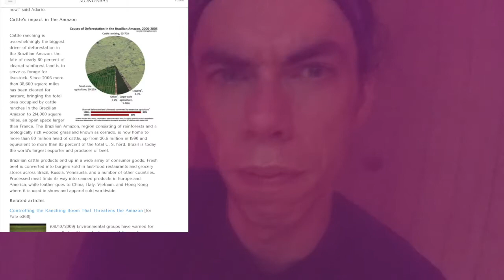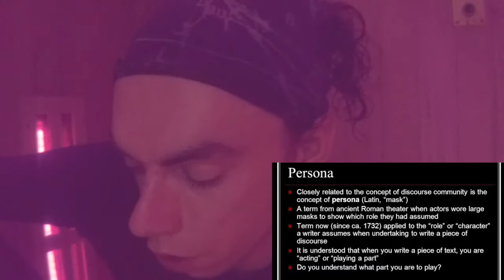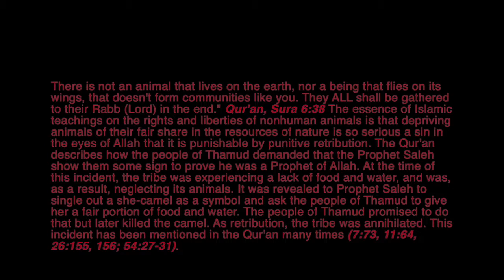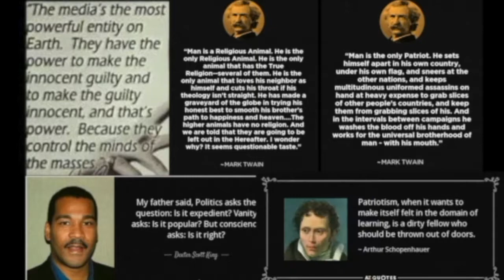the most shocking Thing about religions People.!! {by the mirror of the true}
the most shocking Thing about religions People.' Around The World. That they're never and I repeat never worshipping anything there god's actually have created.' there worshipping only things their self have created in the name of there Gods.'

Organized religion focuses too much on barbaric traditions and inane rituals, instead of peaceful living and compassionate duty. It sickens me that the most important aspect of religion is gathering together on the weekend watching someone in a suit—or a black

red, white or  green  Yellow or purple or pink  robe with a green, Yellow or purple or pink. white, red or black hat—performing hand-jive rituals of imaginary cross-signs and prayer-gestures

 Imagine if churches and synagogues only demanded its followers to be good people rather than mean automatons! People need to stop worshiping MAN-MADE creations like The Wailing Wall,  The Black Stone of Mecca.'    bibles the Quran or the Tanakh.'   and other religious books, houses of worship, and artifacts, such as the slab of granite that Jesus died on .  (located in The Holy Sepulcher)  [ Shroud of Turin ] located  in the royal chapel of the Cathedral of Saint John the Baptist in Turin   . It's time to truly respect and honor God by worshiping and protecting His creations: the animals, the oceans, the stars, the sun, the sky, the mountains and the forests. After all, if you are destroying and murdering God's creations, then you are destroying and murdering God piece by piece!

At least 65% . of  destruction is directly from cattle ranching